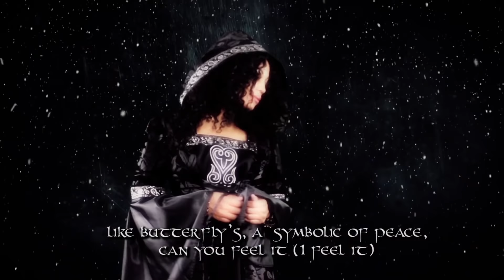Zaina Juliette Spotlight TV Show (CW Network) Xmas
Zaina Juliette Spotlight TV Show with co-host Nathaniel Keys and DJ Spark.
 Zaina Juliette and Friends now on CW Network
Holiday Special Part 1 with William F. Jordan Jr. Philexis Jackson, Denise Martin, Anna De'La Strange

TV Show Opener Music
Licensor's Author Username: ArtIss

Licensee: Zaina Juliette

Item Title: Action Energetic Sport Trap
Purchase Code
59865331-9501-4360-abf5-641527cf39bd